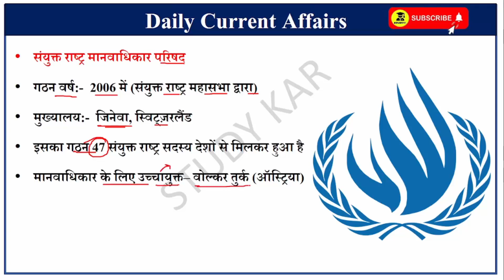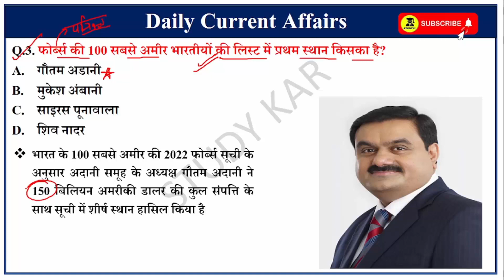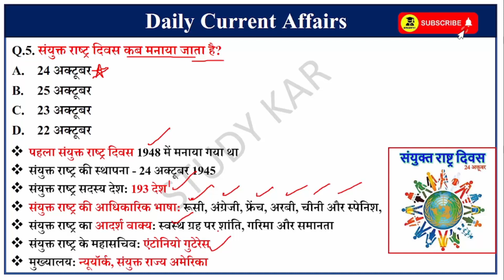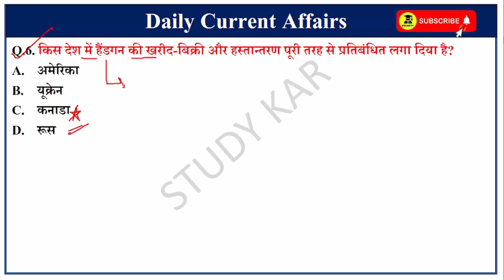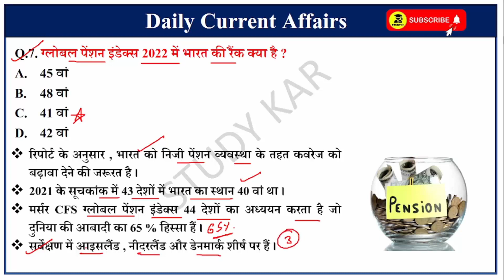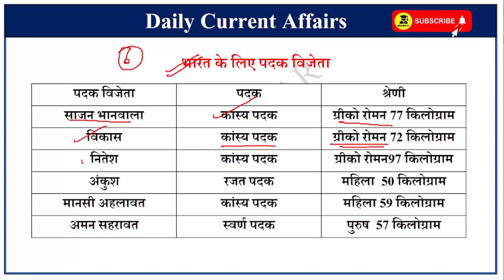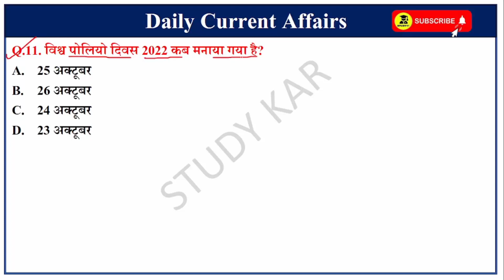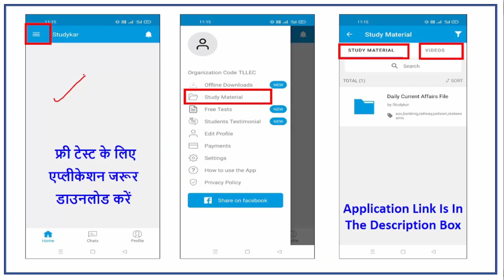25 Oct - 26 Oct 2022 Daily Current Affairs | Today Current Affairs | Current Affairs in Hindi | GK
25 Oct - 26 Oct 2022 Daily Current Affairs | Today Current Affairs | Current Affairs in Hindi | Adani | SSC | By Prabhakar Sir  | Next CA Dose | CA Dose For Next Exam | The Hindu News Paper analysis | 22 Oct 2022 Current affairs | Vvartman me kon kya | award 2022 in hindi | sports current Affairs
25 October 2022 Daily Current Affairs | 26 October 2022 Daily Current Affairs | Rishi Sunak UK New PM

यूट्यूब चैनल पर उपलब्ध महत्वपूर्ण वीडियो -

Monthly Current Affairs 2022 Videos :-

We collect current affairs from various sources. PIB, The Hindu, AIR news are the main source of news. Current affairs also covers the static GK of candidates.

current affairs for april
october current affairs 2022 in hindi
october current affairs 2022 for up
current affairs
Crazy gk trick current Affairs by raja gupta sir